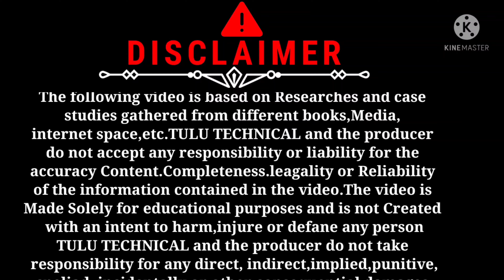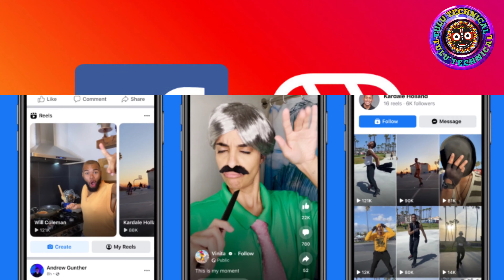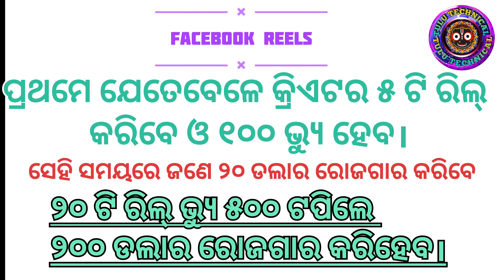Facebook new Update ! Facebook reels//Make reels on facebook earn 3lakh per month// Facebook reels.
ଫେସବୁକରେ ରିଲ୍ସ ତିଆରି କରନ୍ତୁ, ପ୍ରତି ମାସରେ ୩ ଲକ୍ଷ ରୋଜଗାର କରନ୍ତୁ...
Facebook new Update 2022 ! Facebook reels// Make reels on facebook earn money..